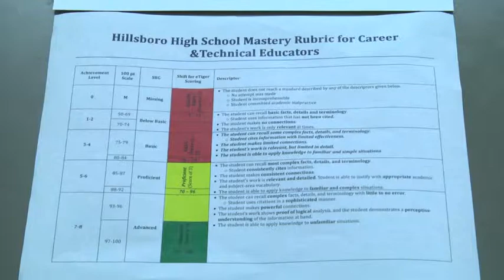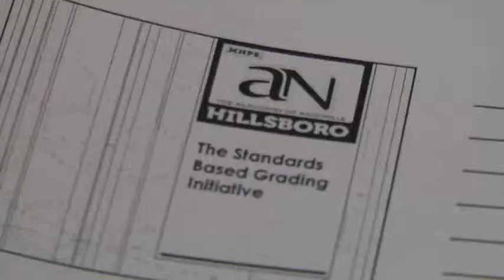Burro TV Report: Standards-Based Grading